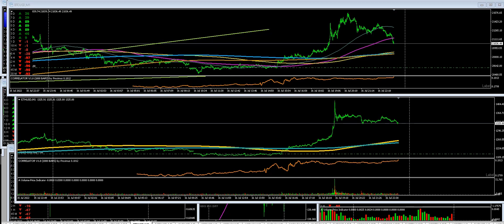How to forecast the future accurately.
How to forecast our pre-scripted rigged reality accurately. Forex, Crypto, Day trading